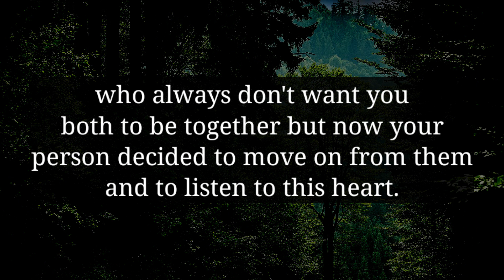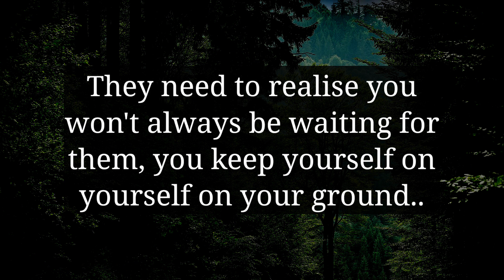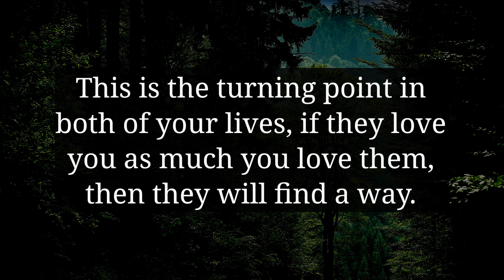THE PERSON WHOM YOU LOVE THEY DECIDED TO MOVE ON WHICH YOU NEVER EXPECTED...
divine feminine
twin flame